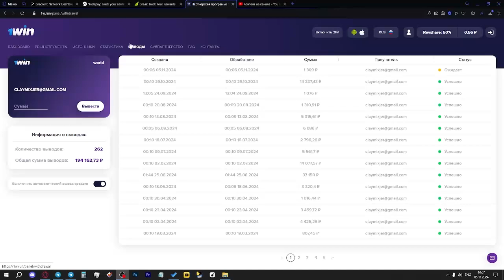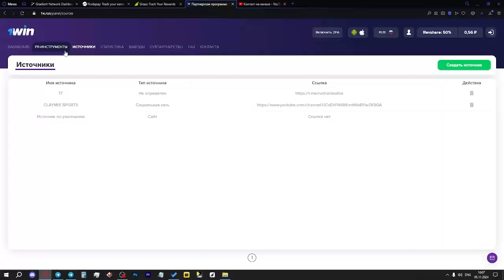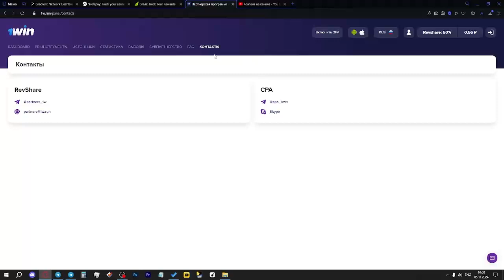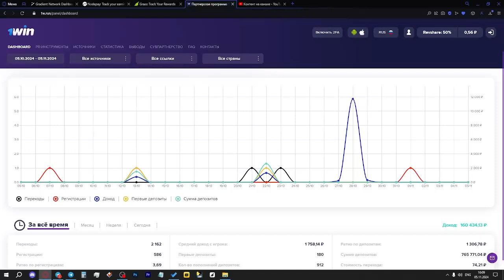ПАРТНЕРСКАЯ ПРОГРАММА 1WIN - КАК ЗАРЕГИСТРИРОВАТЬСЯ и ОБЗОР УСЛОВИЙ! 1ВИН ПАРТНЕРКА